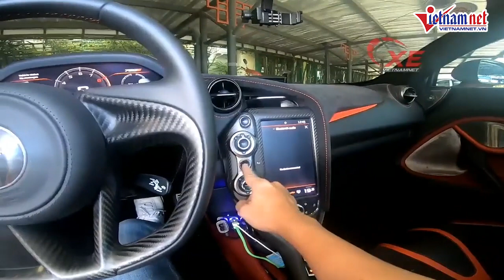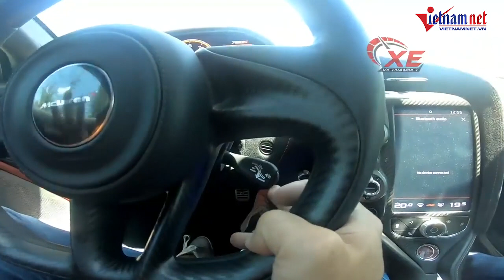Trải nghiệm siêu xe hot nhất Việt Nam chạy 250km/h trên cao tốc Thái Lan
Xe VietNamNet đã có buổi trải nghiệm khả năng tăng tốc lên tới 250km/h của siêu xe McLaren 720S trên cao tốc Thái Lan.
Đây là mẫu siêu xe hot nhất tại Việt Nam hiện nay khi các đại gia đang đua nhau sưu tập.